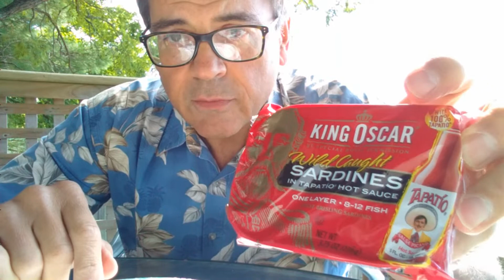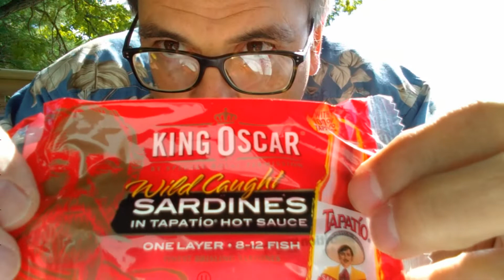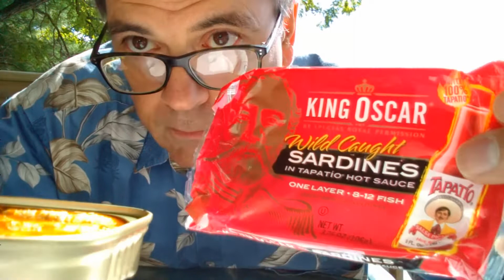King Oscar Sardines in Tapiata Hot Sauce - Really are HOT! Funny Guy Food Review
Here you can access Quick Links to My Others Videos

About:
Rocky Nichols: Speaker, Writer, Minister, Life Long Learner
Interests: Unusual Foods, History, Science, Human Behavior
Hobbies: Collecting Antiques, Artifacts, Curiosities
Dislikes: Proper grammar (Improving), Political Correctness (Trying), Liver (Done with it!)
Notable Achievements: Former Kick Boxer (Torn ACL ended career), Former Private Pilot (scared of heights), Former Reptile Handler (got married, wife don't like snakes)

Why do I have these YouTube Channels?
1st: I see life different than most people and want to share that vision.
2nd: I find interest in simple things and hope to inspire others to do the same.
3rd: I have fun with everything. Life is truly serious, but sometimes we can all lighten up!
4th: As an entertainer, I wish to make people laugh. As a minister I wish to see people changed. Therefore, you find an unusual mixture of both in my videos.

Why is "DTM" behind my name?
. . . DTM is the highest Public Speaking designation granted by Toastmasters International.
. . . Toastmasters is the worlds most recognized Public Speaking organization.

Why don't I smile more?
. . . I'm always smiling inside.
. . . But my focus on the topic overrides my facial expressions.
. . . I usually smile at the end of each video, when the pressure is off.
. . . But I'll try to improve on that.

Why do I like sardines?
1. They are the perfect food.
2. They are sustainably harvested.
3. Since few people like them, I will never run out of them.
4. They are nostalgic . . . my dad and uncles all ate them. I will too.

This Information was updated: October, 2020